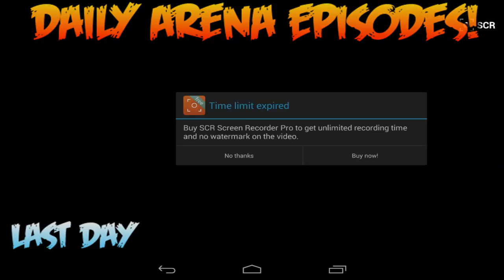Knights and Dragons - Arena: Road to Top #1.000 Last Day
This is the last day in the Road to Top #1.000 in the Knights and Dragons Arena!
Unfortunately we didn't make the deadline but we surely have some amazing battles!

Next week I will release some revenge battles complications to you guys so make sure to look forward to that!

SPECIAL THANKS TO:
Logo Designer and Intro Creator: My guildmate akuchan, check out his website!

The artist of my Intro Song: cYsmix for letting me use his song:

Add me! Friend Code: WBG-VBV-XFP (Android only)